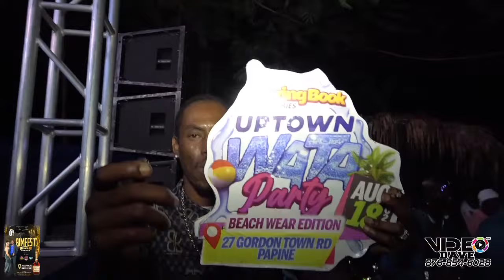NICHOLAS & MEISHA BIMFEST 5 8 2024 CLIP 2